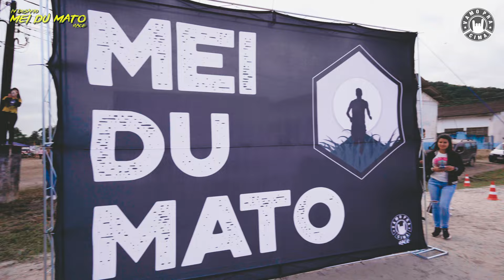Desafio Mei Du Mato - Jacupiranga - Vale do Ribeira - 2024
Desafio Mei Du Mato Race 2024 aconteceu no dia 21 de abril, organizado pela Equipe Vamo pra Cima Race e com apoio da Prefeitura Municipal de Jacupiranga.